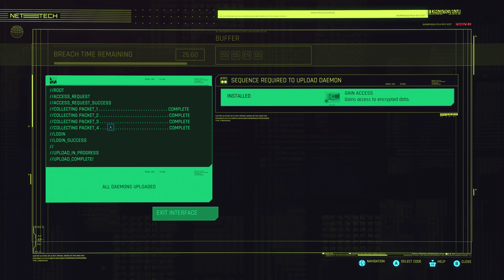Cyberpunk 2077 Phantom Liberty Part 14 of 16 Street Kid